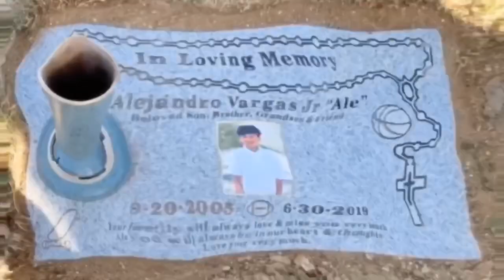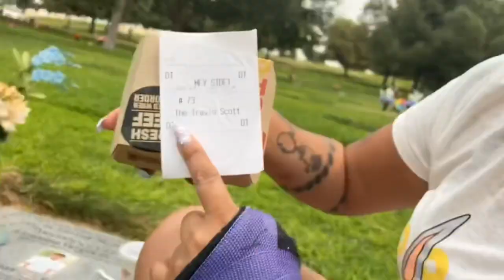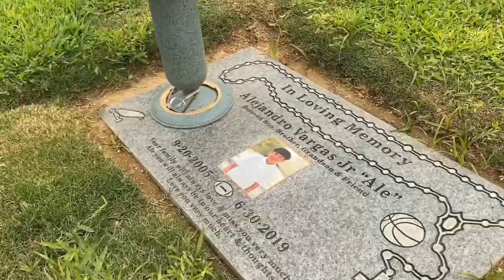EATING THE TRAVIS SCOTT MEAL (enjoying lunch at the cemetery with Jr )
So the kids wanted to try to Travis Scott burger so I decided to take them on their lunchtime and then we went to go eat lunch with Jr at the cemetery the burger was actually pretty good I wasn’t expecting for it to be that good I bet Lisa 10 bucks to try it at the end he didn’t want to try an hour and eat it I was in shock that Alvin’s eat it because they had bacon in it but then we went back home and the kids log back into school and finish the day we were just messing around and joking around in the house and vlog a little bit thank you for watching much love to all of you guys